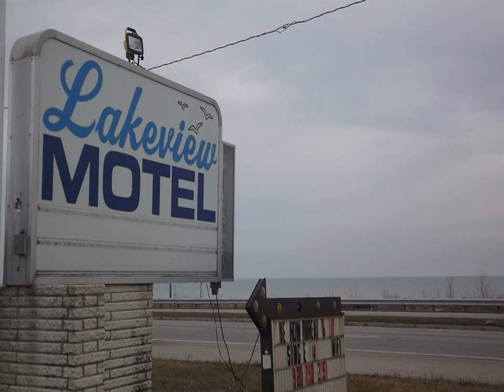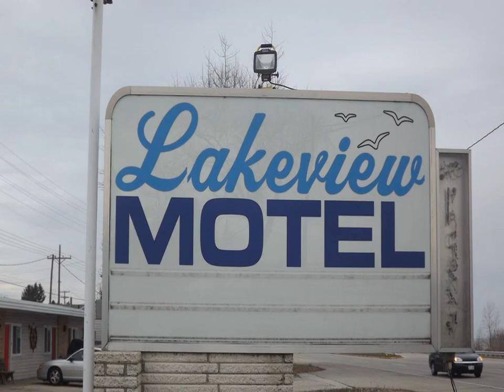Lakeview Motel - Two Rivers (Wisconsin) - United States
Lakeview Motel hotel city: Two Rivers (Wisconsin) - Country: United States

Located on the shores of Lake Michigan, this motel is 3 miles from Woodland Dunes State Natural Area.  It features lake views and a beer garden – a courtyard where guests can order drinks.

 -- Implanté sur les rives du lac Michigan, à 5 km de l'espace naturel protégé Woodland Dunes State Natural Area, le Lakeview Motel offre une vue sur le lac et possède un café en plein air (une cour où vous aurez la possibilité de commander des...

 -- Este motel, situado a orillas del lago Míchigan, se encuentra a 4,8 km de la zona natural estatal de Woodland Dunes. Tiene vistas al lago y alberga una taberna al aire libre (un patio donde los huéspedes pueden pedir bebidas).

 -- Dieses Motel liegt am Ufer des Sees Lake Michigan, nur 4,8 km von der Naturlandschaft Wood Dunes State Natural Area entfernt. Die Unterkunft bietet Seeblick und im Innenhof einen Biergarten, wo Sie Getränke bestellen können.

 -- 这家汽车旅馆坐落在密歇根湖畔，距离Woodland Dunes State Natural Area自然区域有3英里（4.8公里），享有湖景，设有1个啤酒花园——客人可以在这里订购饮料的庭院。  Lakeview Motel汽车旅馆的每间客房均设有免费无线网络连接、1台平面电视、航海装饰、微波炉和冰箱。  Motel Lakeview汽车旅馆为客人提供机场班车服务。前台全天24小时开放，旅馆内还设有宾客自助洗衣店。  汽车旅馆距离Manitowoc County Airport机场有6.

 -- Мотель разместился на берегу озера Мичиган, в 4,8 км от государственного природного заповедника Вудлэнд-Дюнз. Из мотеля открывается вид на озеро и пивной сад, расположенный во внутреннем дворе. Здесь гости могут заказать различные напитки.